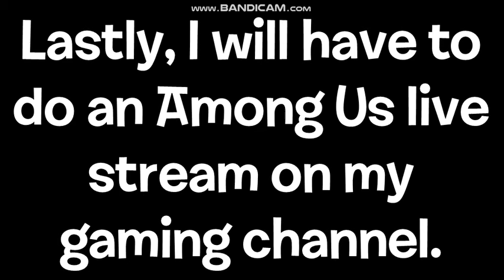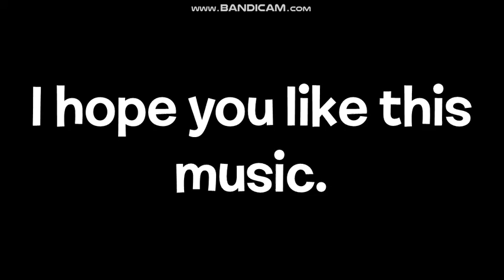WARNING! Hiatus Imbound!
- Music Used -
Beautiful Dead - DanganRonpa: Trigger Happy Havoc
Future Part [With Intro] - Super DanganRonpa 2: Goodbye Despair

- Credits -
Sad Sound (SSB64 Defeat) - Nintendo
Flash - Adobe
DanganRonpa Music - Spike Chunsoft
BOO, YOU STINK! (Spongebob) - Nickelodeon
The Evenshow, Super Smash Bros. Lawl: The Rainbow Chaos - TumbaS01
Among Us - InnerSloth